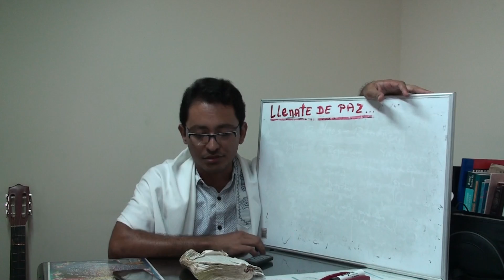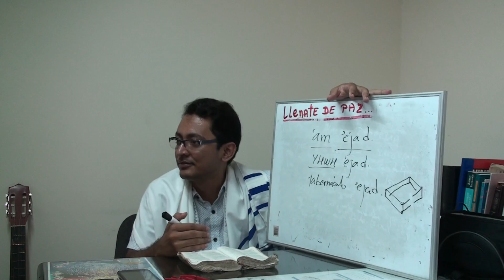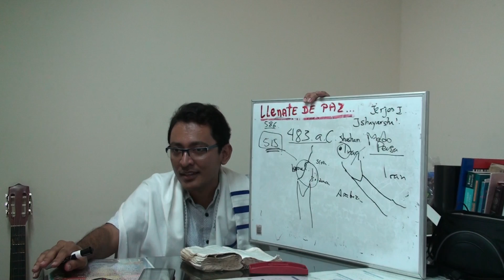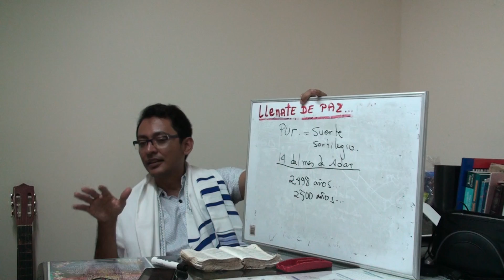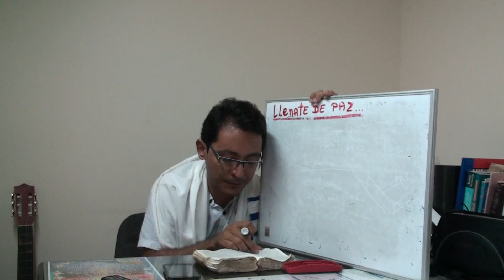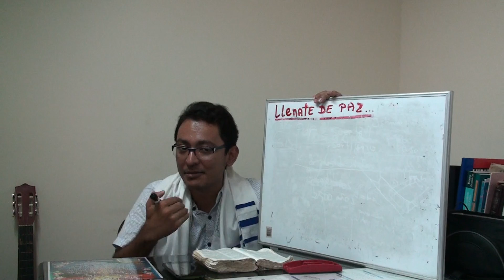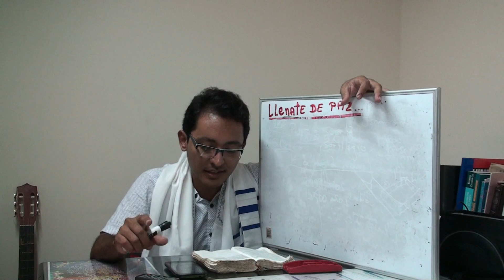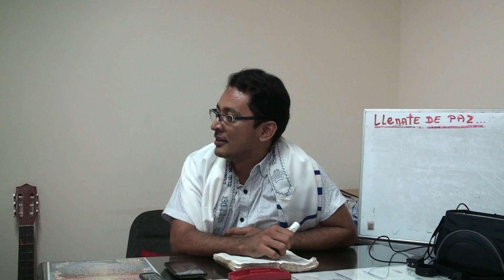Jag Purim - La fiesta de Purim - 'Am 'ejad, pueblo que es uno!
Exposición acerca de la identidad como comunidad de creyentes basado en el libro de Ester, con ocasión de la celebración de los 2500 años de la liberación del pueblo judío, de en medio de los cuales, vino Nuestro Señor y Dios, YHWH-Yehoshúa'.